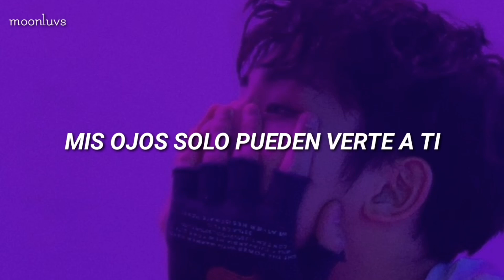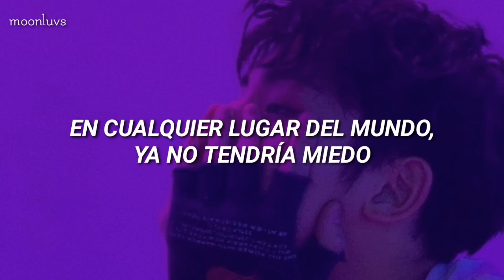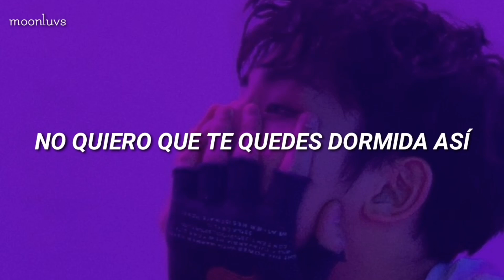KAI - Amnesia // Sub Español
_❳ ⇀ KNOCK - ASTRO

00:09 ⬤ 03:40

꧁༒•Canales colaboradores de Haru:•༒꧂

All Rights administered by SM Entertaiment